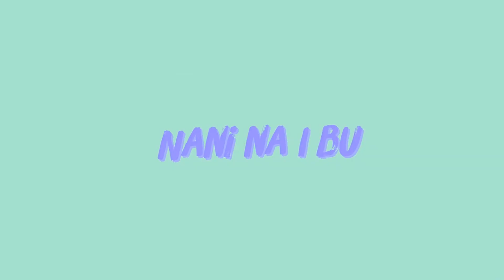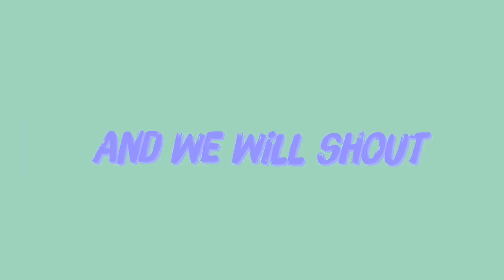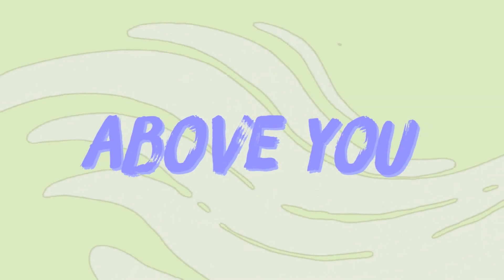Ibuchukwu -Joy Uchendu(Lyrics Video)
The Extraordinary Music Presents Ibuchukwu by Joy Uchendu

We will praise
Nations rise
Anyi ga ja gi mma chukwu ehh

(we will exalt you God)

Nani na I bu chukwu uwanile
(Because you're  God of the earth)

Bia nu ka ayi ja ya mma
(Come lets praise Him)

Bia nu ka anyi bulie ya Elu
(Come lets lift Him up)

Ibuchukwu Chukwu
(You're God)

Onye na-eme mma
(The doer of all good things)

Onye na-agwo oria
(The healer )

Onye nzoputa
(The deliverer)
Chukwu na-enye amara

( God of Grace)

Chukw na-enye ike
(God of strength)

Chukwu uwanile
(God of the whole world)

Onye nzoputa
(The  Savior)
We will sing
And we will shout
Hallelujah Hallelujah
Hallelujah hallelujah
Hallelujah hallelujah
Hallelujah hallelujah

I love you (6x).
There’s nothing above you
There’s nothing
Above you
( 2 times)

1 2 dance for Jesus
to the left          (2x)

Ibuchukwu Chukwu
Onye na-eme mma
Onye na-agwo oria
Onye nzoputa

Chukwu na-enye amara
Chukw na-enye ike
Chukwu uwanile
Onye nzoputa